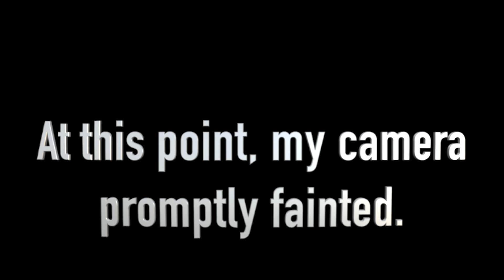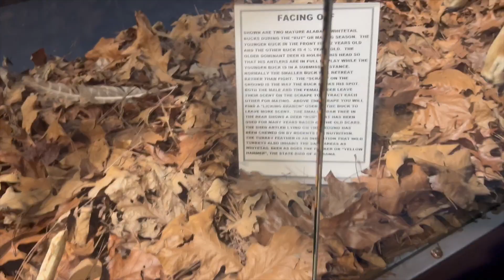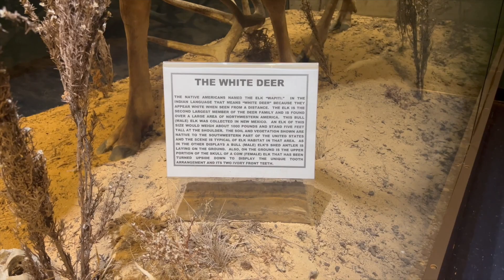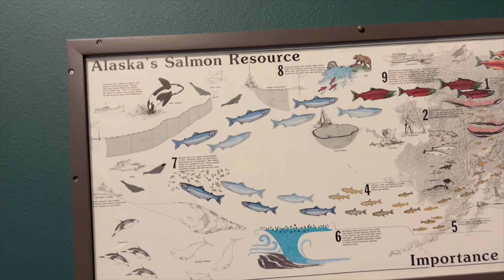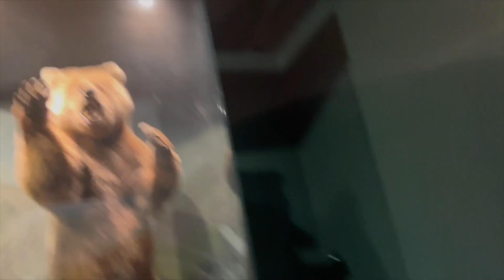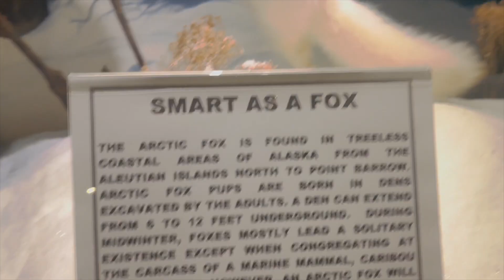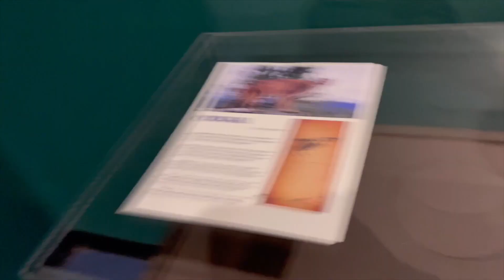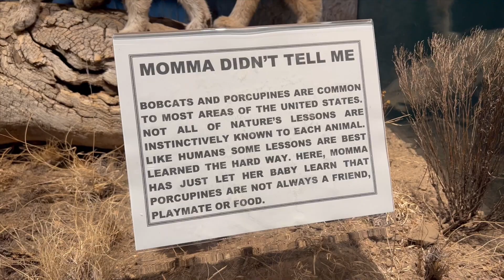Zoo Adventures in the MANN WILDLIFE LEARNING MUSEUM -- Part 2 || The Montgomery Vlogs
Ever visited the MANN WILDLIFE LEARNING MUSEUM in Montgomery, AL?
It was a fascinating experience!

Mucho amor,
Claudia